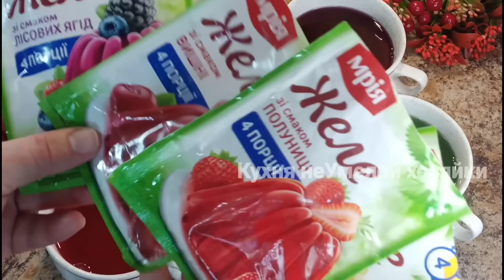В восторге будут все! Сказочно красивый торт "ЦЫГАНСКИЕ ТРОПИНКИ" Волшебный пляцок Западной Украины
В восторге будут все! Сказочно красивый торт "ЦЫГАНСКИЕ ТРОПИНКИ" Волшебный пляцок Западной Украины. Пышный, воздушный бисквит на белках, сметанное суфле, вкусный крем и яркое желе. Необыкновенный торт удивит и поразит всех своим внешним видом и вкусом. Понравится и взрослым и детям.Если любите необычную выпечку,то этот торт для Вас!
РЕЦЕПТ НИЖЕ, А ТАК ЖЕ  ПЛЕЙЛИСТЫ, В КОТОРЫХ ВЫ НАЙДЁТЕ ПРОСТЫЕ И ВКУСНЫЕ РЕЦЕПТЫ НА ВСЕ СЛУЧАИ ЖИЗНИ!
‼️ В видео доступны субтитры на разных языках. Выберите свой язык, пожалуйста, в настройках.

Бисквит
яичные белки 9 шт.
соль щепотка
кисель клубничный 1 пачка (40 г)
мак 2 ст.л.

Бисквит выпекать при t 180* 45 минут или до сухой шпажки. Время может отличаться!

Сметанное суфле
желе разного цвета 6 пачек
горячая вода для желе 200 мл на 1 пачку

Приятного аппетита!
RECIPE
 Mold diameter 24 cm

 Biscuit
 egg whites 9 pcs.
 strawberry jelly 1 pack (40 g)
 yolks 4 pcs.
 flour 2 tbsp.

 Bake the sponge cake at 180* 45 minutes or until the skewer is dry.  Times may vary!

 Sour cream soufflé
 sour cream 500 ml
 gelatin 20 g
 water 80 ml
 jelly of different colors 6 packs
 hot water for jelly 200 ml per 1 pack

 Cream for decoration
 yolks 5 pcs.

 Bon appetit!